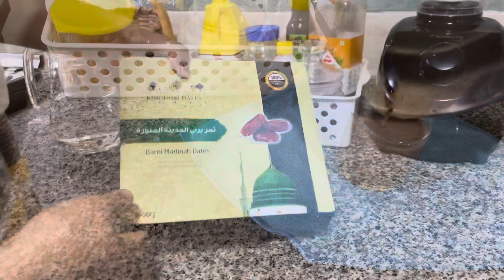Naturopathy Diet For Ramadan/ഒരു റമദാൻ നോമ്പു ഇങ്ങനെ ചെയ്തു നോക്കൂ